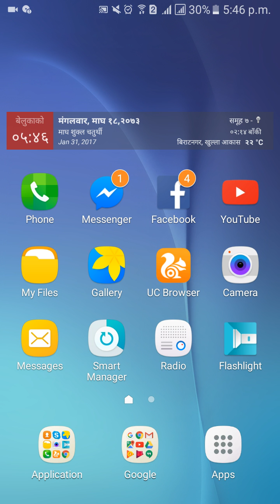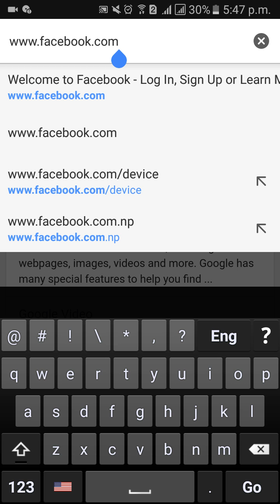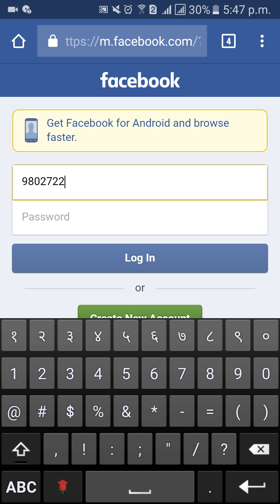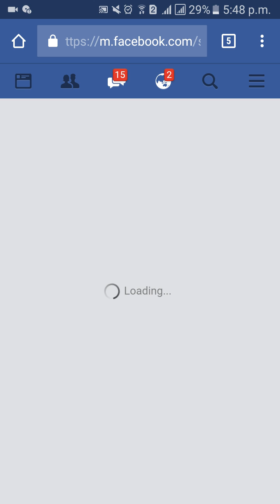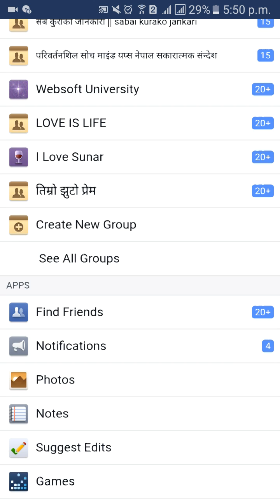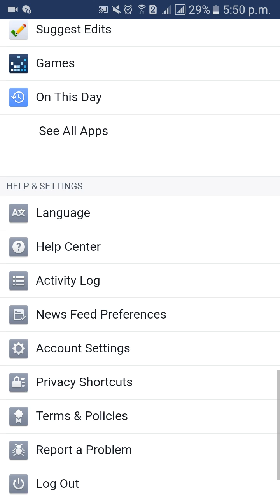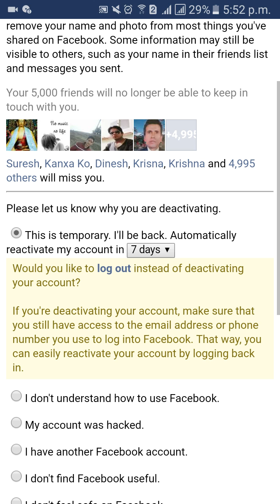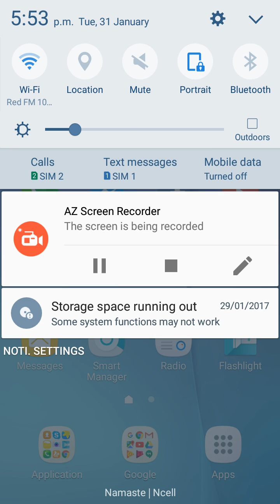How to income money with facebook || Facebook बाट कसरी पैसा कमाउने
How to income money with facebook || Facebook ||
Facebook बाट कसरी पैसा कमाउने